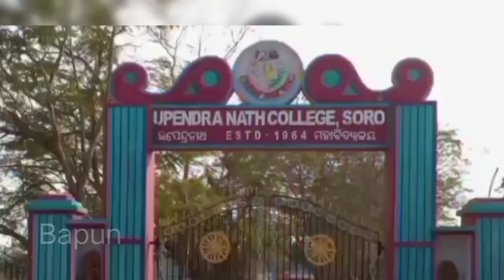DR.Harekrushna Mahatab College, Kupari